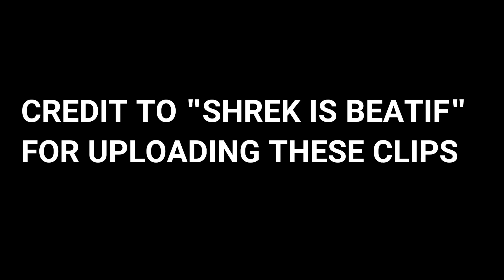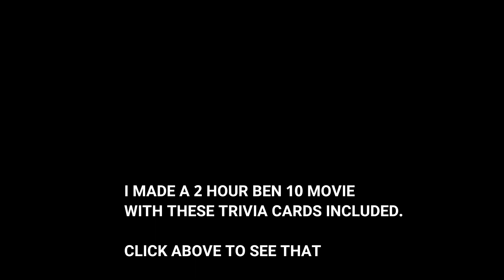Ben 10 classic series deleted scenes + trivia compared to B10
recently found these deleted scenes on YouTube with pop up trivia cards. These are very hard to find so as soon as I found them I had to share it here.

credit to the channel mentioned at the start and I'll link his channel